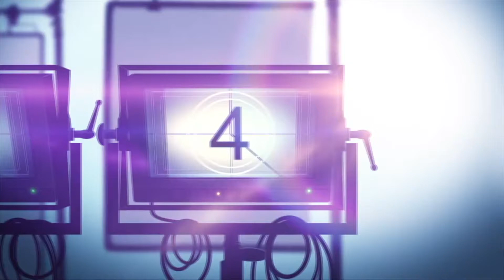Movie Review: HOTEL TRANSYLVANIA: TRANSFORMANIA